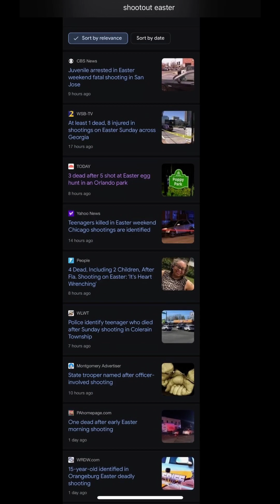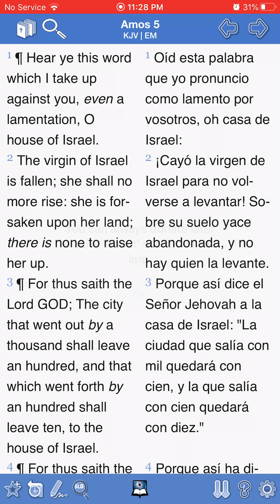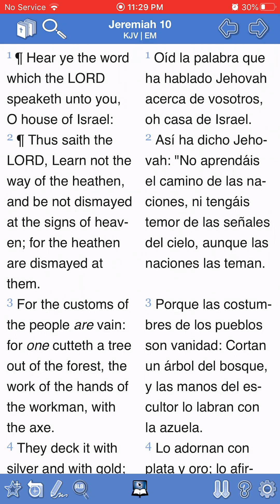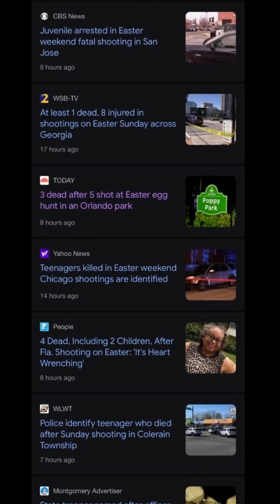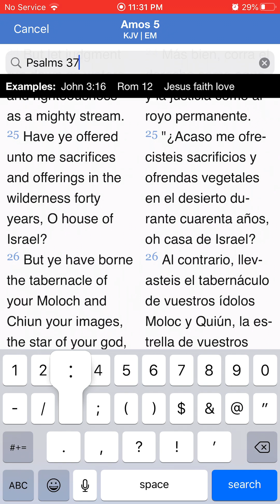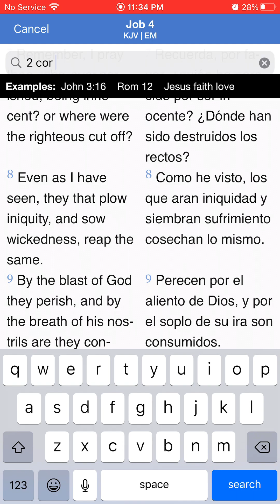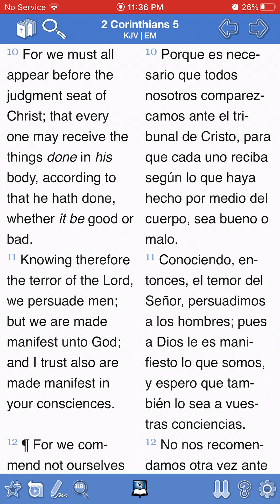Nothing but the Lords judgment inside jakes easter basket